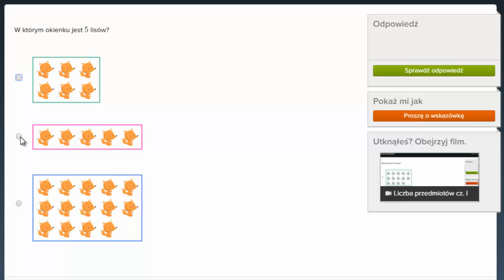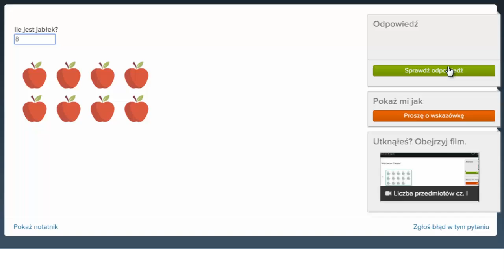Liczba przedmiotów cz. I